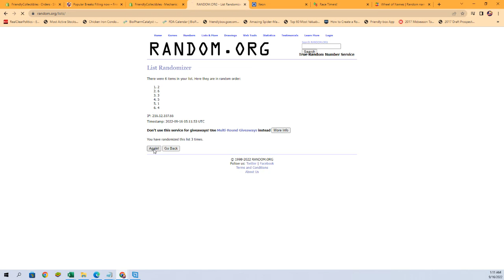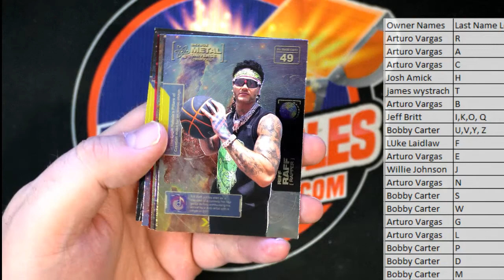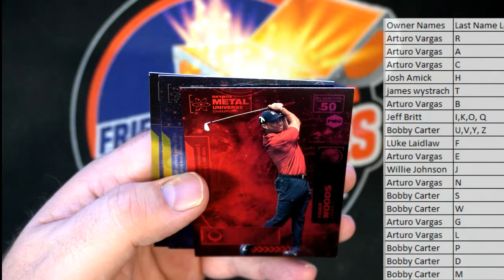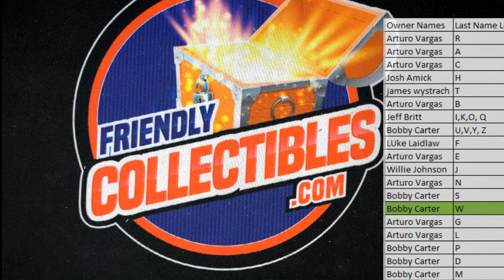2021 Upper Deck Skybox Metal Universe Champions Hobby ID 21SKYBOXMETAL210